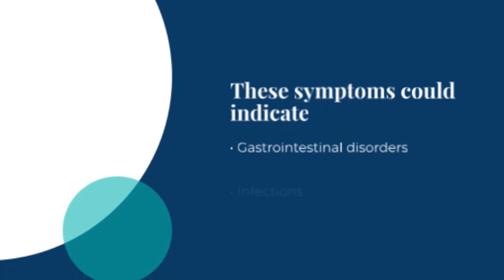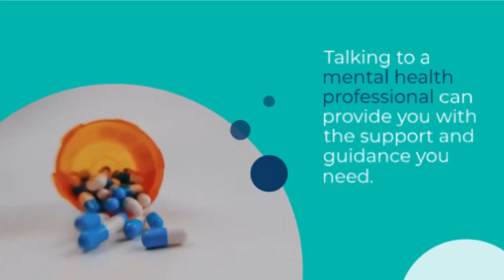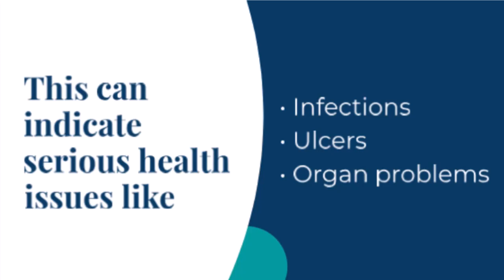When Should You Worry About Weight Loss?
Hey guys! In today's video, we're talking about something super important: weight loss and when it becomes a cause for concern. Rapid weight loss, changes in appetite, muscle loss, constant fatigue, emotional changes, and persistent pain can all be signs that something's not right. Tune in to learn more about these warning signs and why it's crucial to address them early. Stay healthy and take care! 💪💖